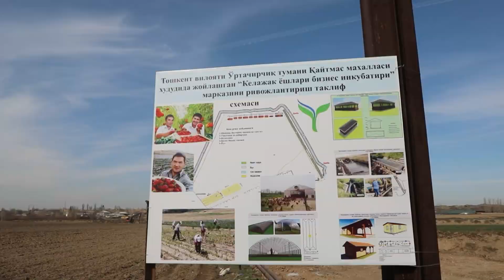Ўрта Чирчиқда ёшлар бизнес инкубатори ташкил этилди